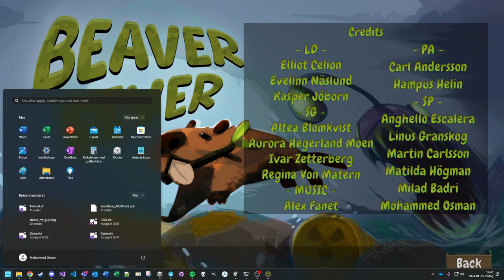Beaver Fever: GAME OF THE DECADE EDITION - Gameplay Demo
A game developed at The Game Assembly.
Project 1 out of 8. Prompt: "Infinite Runner".